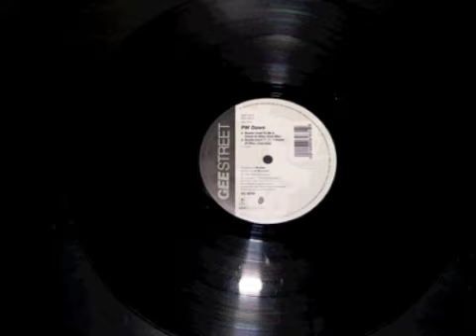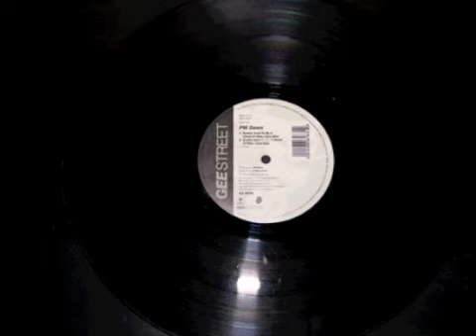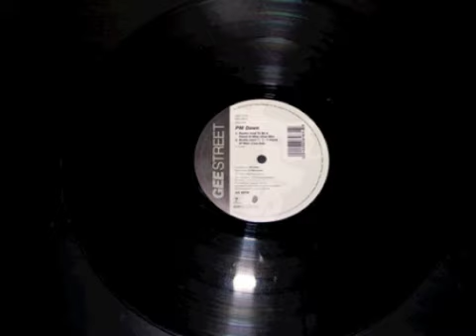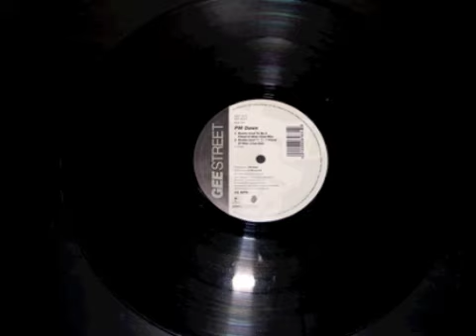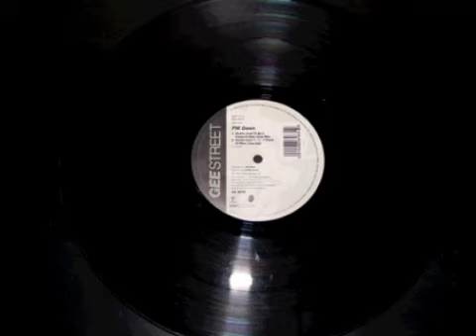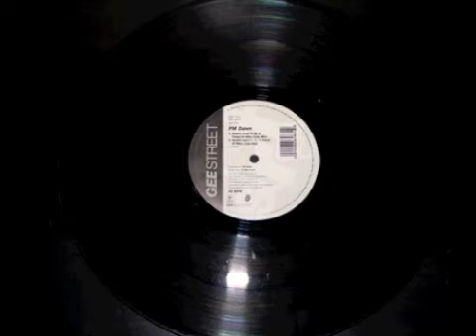PM Dawn - A Watcher's Point Of View ( Melody Mix ) Geestreet Records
Great Classic!